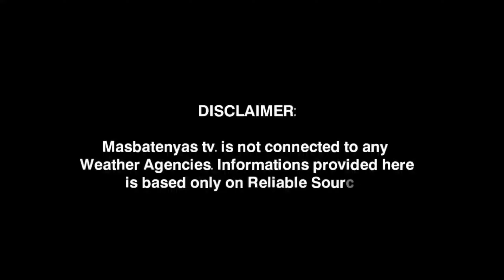ASAHAN ANG PAGULAN NGAYON!LPA/BAGYO UPDATE! JANUARY 24,2024 WEATHER UPDATE TODAY|PAGASA